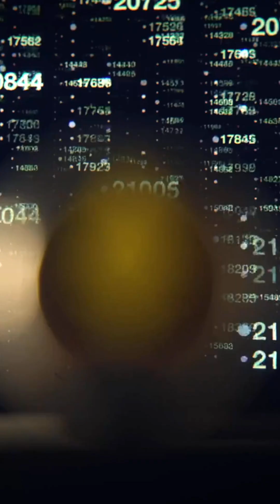Master Your Focus with This 3-Second Rule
Your brain makes a decision in 3 seconds: stay focused or get distracted.

This short video breaks down a powerful cognitive glitch called “attentional blink” and how it silently sabotages your productivity.

Learn how to beat it with neuroscience-backed tactics.